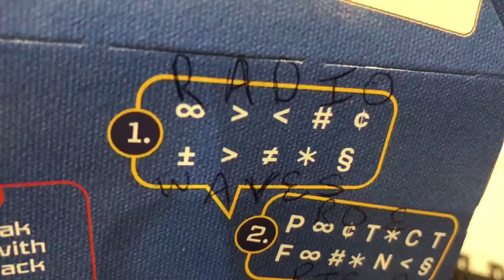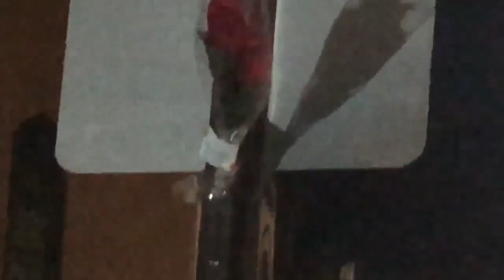Vlog 187 l PULLED OVER WHILE PLAYING POKEMON GO